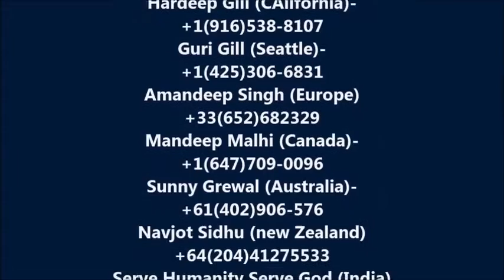Visiting kasouli hills for saraha kids | Serve humanity serve god Charitable trust